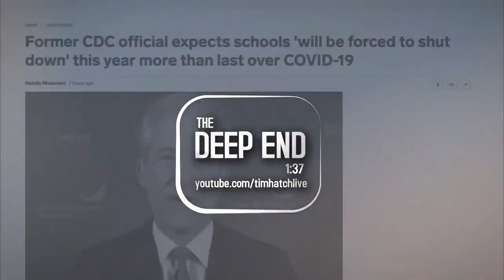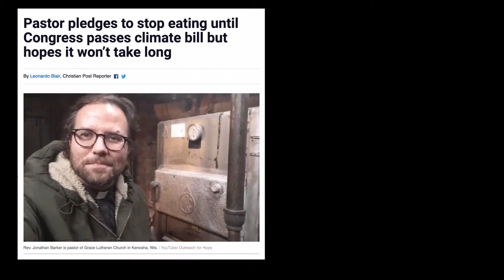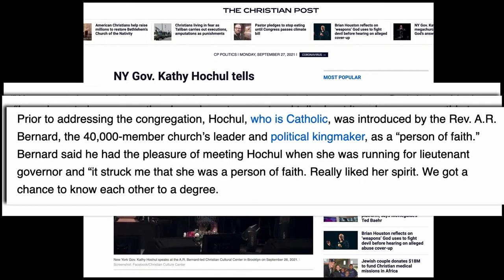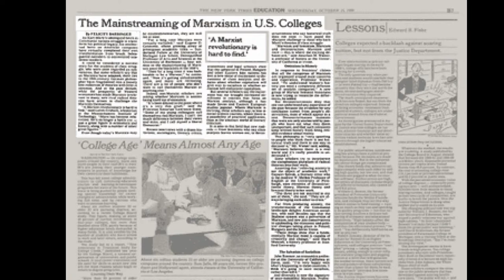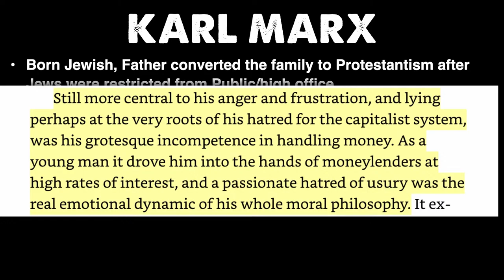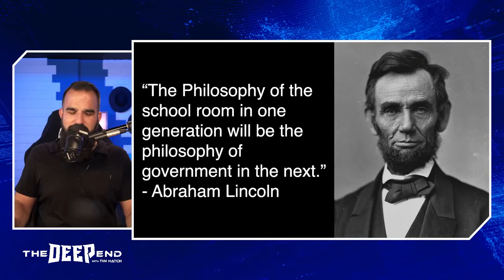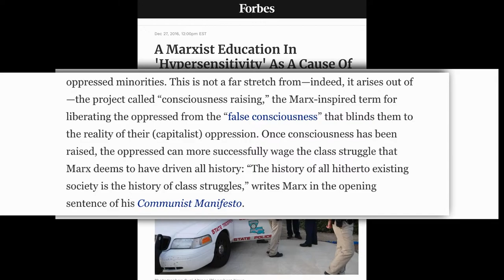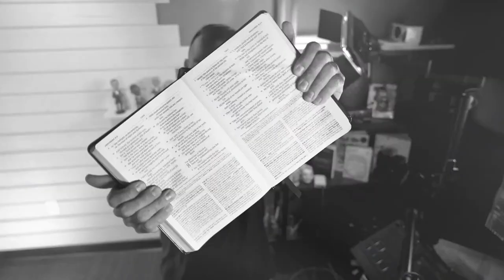Politics & Religion Are Toxic. Fasting for Climate Change, & Truth About Karl Marx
Fasting for climate change? Yes! It’s a thing. Politics and religion intersect in strange ways today. And, what will your teen learn from college or university? They will learn about all of the wonderful contributions of Karl Marx. I want to tell you all about before they come home and lecture YOU!

Episode Segments:
▶ Politics and Religion Intersect in Strange Ways [4:55]
▶ The Truth About Karl Marx [14:25]

Which leads us to NY Gov. Kathy Hochul going to the Christian Cultural Center Church in Brooklyn this past weekend. She took to the pulpit to tell the congregation about the need for people to get vaccinated but when a politician asks you to "be their apostles", something’s wrong.

There will never be a politician in our pulpit.  We are not here to bring people to politicians, we are here to bring people to Jesus. It’s time to start calling out pastors who pander to “religious” people— the “king makers”.

📚  Pastor Tim Recommends 📚
Intellectuals: From Marx and Tolstoy to Sartre and Chomsky Paperback – May 1, 2007
by Paul Johnson ASIN ‏ : ‎ 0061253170

⬇️⬇️⬇️   News Links ⬇️⬇️⬇️
(1) Pastor pledges to stop eating until Congress passes climate bill but hopes it won’t take long

(2) NY Gov. Kathy Hochul tells megachurch COVID vaccine is God’s answer to prayers

(3) Wikipedia co-founder says site is now ‘propaganda’ for left-leaning ‘establishment’

(4) Karl Marx is the most assigned economist in U.S. college classes

(5) Oct. 25, 1989 EDUCATION; The Mainstreaming of Marxism in U.S. Colleges

(6) The University of Maine offers: "Marxist and Socialist Studies Minor"

(7) Happy birthday (MAY 3,2018), Karl Marx: We could have done without the millions dead

(10) A Marxist Education In 'Hypersensitivity' As A Cause Of Violence On American Campuses

(12) Don't celebrate Karl Marx. His Communism has a death count in the millions.

(13) 'It's frightened people away': Downtown Portland hotels slow to recover due to pandemic, reputation

Tim Hatch Live: 3 Podcasts; 1 Location:

🎙 The Deep End is a weekly live podcast diving deeper into Faith, Politics, the Bible, and the world we live in so we can live life with more meaning and less freaking out. Live on Tuesday nights at 7:30 EST or on your favorite podcast app anytime.

📖  Deep Dive Bible Study with Tim is a weekly Bible devotional study to help refocus your week and purpose as a child of God.  The book of Romans,  live on Wednesday evenings at 7:00 EST.

❓ 10 Questions with Tim is a question and answer segment that provides theological answers to the real struggles all Christians face. Live First Thursdays at Noon EST.

👉As always you can “Ask Us Anything” or send us interesting news articles!